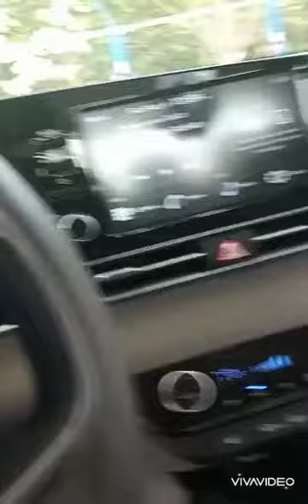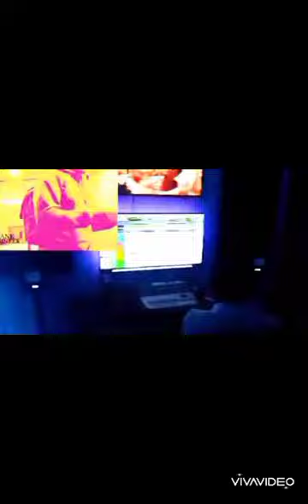God Son! Tha Coming Of A Real G!mase